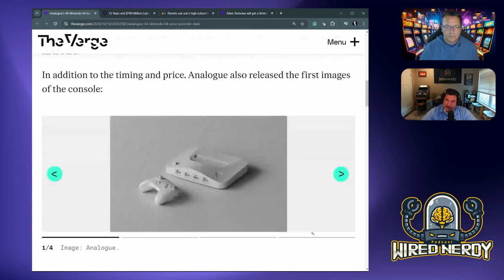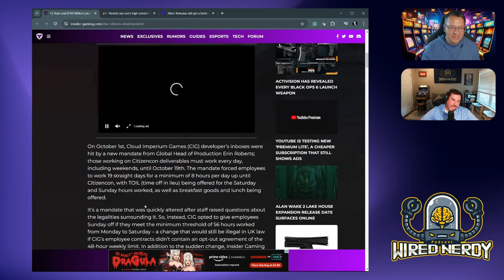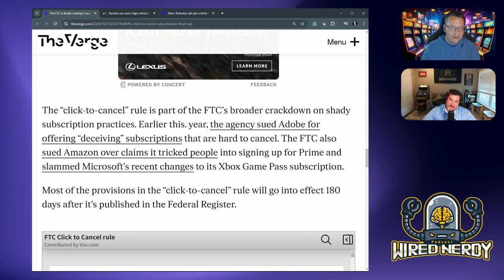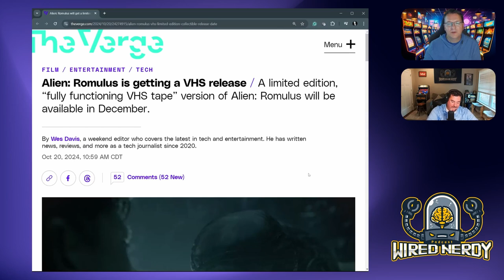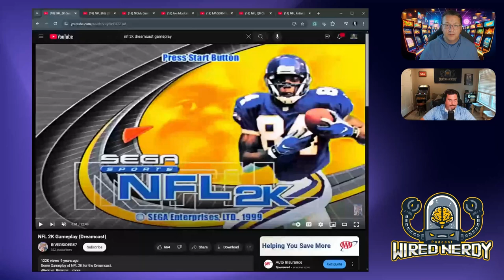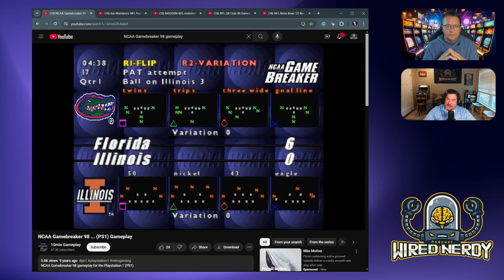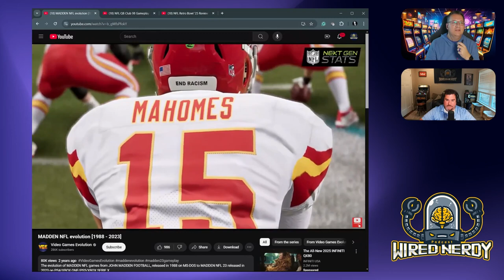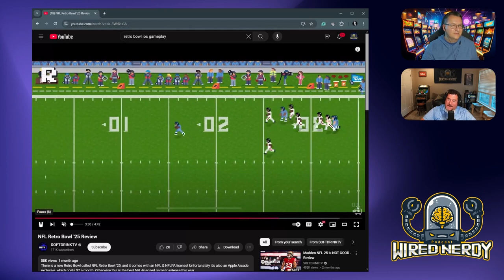Wired Nerdy S2 E31 - Fall Football Video Games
In this episode, we discuss Nerd News, topics include a new Nintendo 64, AI in schools, an Alien Romulus VHS tape, and more. Our main topic is football video games to get you in the mood for autumn, as the leaves are turning.